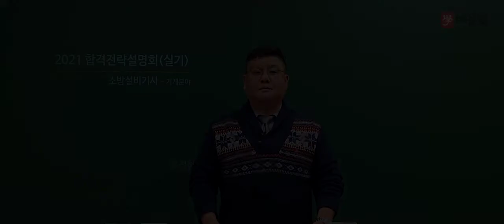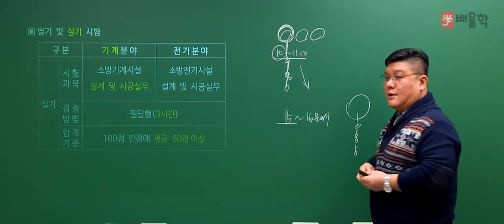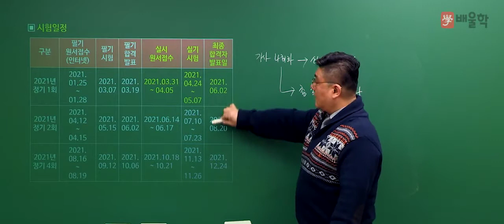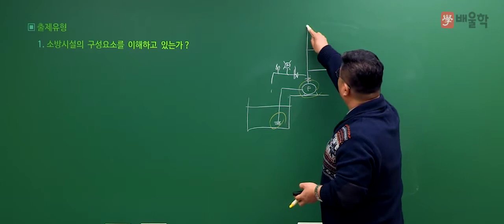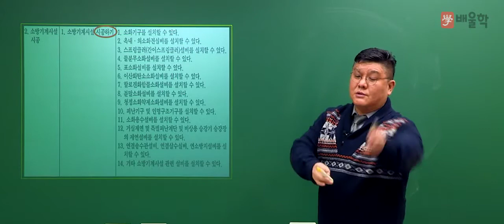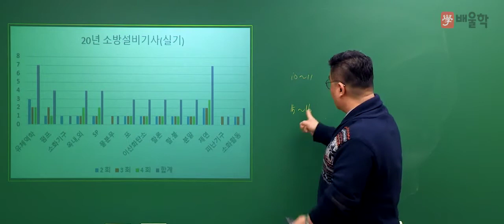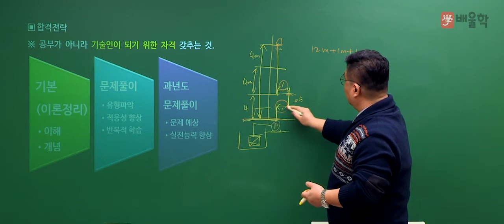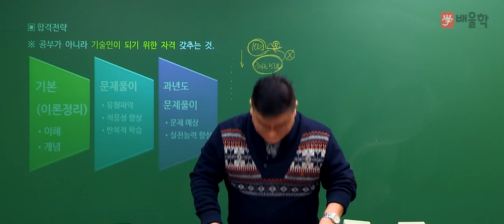[소방설비기사 기계] 2021 대비 소방설비기사(기계) 실기 합격전략설명회 - 윤정현 교수님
15년 경력 강의 노하우, 배울학 윤정현 교수님의
2021년 대비 소방설비기사 기계 실기 합격전략설명회

소방설비기사 기계 시험에 대한 모.든.것!

소방설비기사, 소방설비산업기사, 소방설비기사전기, 소방설비기사기계, 소방기사, 소방설비기사응시자격, 소방전기기사, 소방설비산업기사전기, 소방산업기사, 소방설비기사실기, 소방설비기사필기, 소방설비기사전기실기, 소방설비기사기계실기, 소방기사자격증, 소방기계기사, 소방설비산업기사응시자격, 소방설비기사취업, 소방설비산업기사기계, 소방설비기사일정, 소방설비전기기사, 소방설비기사합격률, 소방설비기사전기필기, 소방전기산업기사, 소방설비기사시험일정, 소방설비기사인강, 소방설비산업기사실기, 소방설비산업기사전기실기, 소방설비기사기계필기, 소방설비기계기사, 소방전기기사실기, 소방설비기사기계합격률, 소방설비기사기출문제, 소방설비기사난이도, 소방설비기사(전기분야), 소방시설기사, 소방설비기사과목, 소방설비기사자격증, 소방설비기사연봉, 소방설비기사전기분야, 소방설비산업기사필기, 소방설비기사시험, 소방설비기사기계분야, 소방기사시험일정, 전기소방기사, 소방설비기사교재, 소방전기기사필기, 소방설비산업기사기계실기, 소방기사전기, 소방설비기사기출, 소방설비기사실기기출문제, 소방설비기사전기기계, 소방설비기사기계인강, 소방설비산업기사취업, 소방설비기사인강추천, 소방설비기사과년도, 소방설비산업기사시험일정, 소방설비산업기사기계필기, 소방설비기사전기실기기출문제, 소방설비기사전기인강, 소방기사시험, 소방산업기사전기, 소방설비기사전망, 소방설비기사강의, 소방설비산업기사인강, 소방설비기사전기기출문제, 소방기사실기, 소방설비기사실기기출, 소방설비기사기계전기, 소방기계기사실기, 소방설비기사시험과목, 소방설비기사기계실기기출문제, 소방전기기사시험일정, 소방설비산업기사기출문제, 소방설비산업기사전기필기, 소방설비전기산업기사, 소방설비기사전기시험일정, 소방설비기사전기실기기출, 소방설비기사필기7개년과년도, 소방설비기사전기기사, 소방기사응시자격, 소방기계설비기사, 소방기계산업기사, 소방설비기사동영상, 소방설비전기기사산업기사, 소방설비기사문제, 소방설비기계기사실기, 소방설비기사과년도기출문제, 소방설비기사기계기출문제, 소방기사기계, 소방전기기사인강, 소방설비기사필기과목, 소방설비기사전기기출